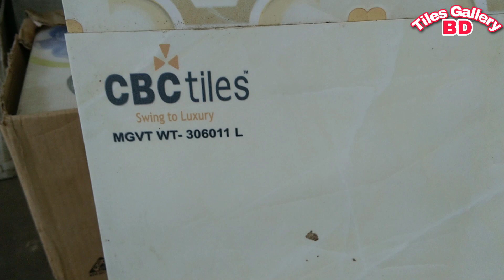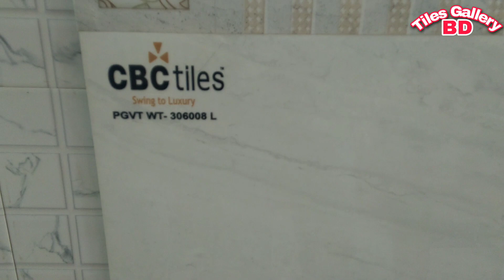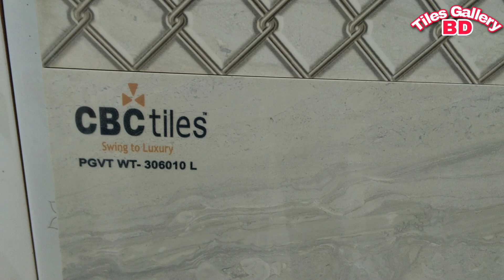কম দামের ওয়াল টাইলস ১২"×২৪" সাইজ wall tiles mirror polish tiles 12"×24" size 2021